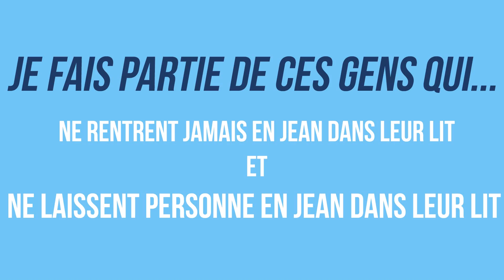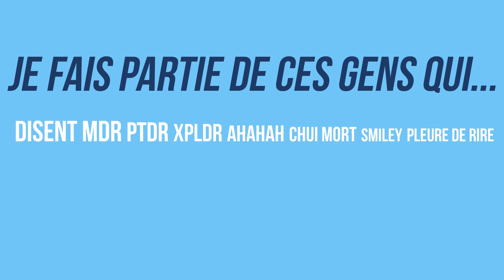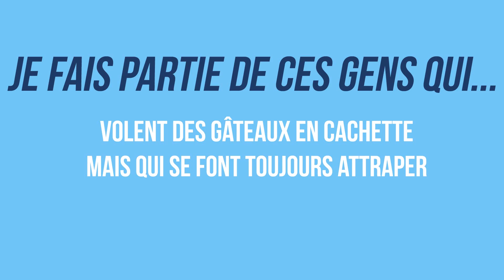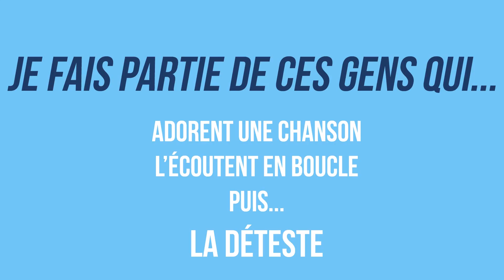JE FAIS PARTIE DE CES GENS QUI...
Merci à Sundy Jules et Julien Geloën !

Merci à mon frère pour son énorme implication dans la vidéo :
Zlatko Snapchat : tsm_chaox

Merci à Buzzfeed pour l'inspiration :D

Mets un petit CTTG en commentaires si tu vois cette phrase :D